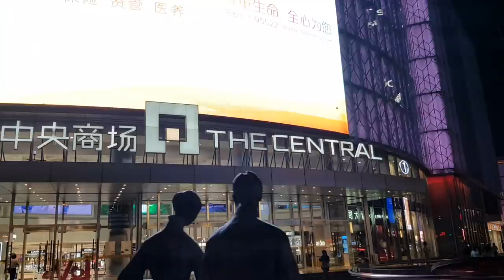নানজিং শহরে নিশাচরের কড়চা, A night in Nanjing, former capital city of Great China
কৈফিয়তঃ প্রিয় বন্ধুরা, আমার কথা বলার ধরণ ও উপস্থাপনার ঢঙ যদি কারো ব্যাক্তিগতভাবে ভালো না লাগে সে জন্যে আমি তাদের কাছে কড়জোরে ক্ষমা চাচ্ছি।  কারণ আমার নিজস্ব স্বকীয়তা আমি বদল করতে পারবোনা এবং কক্ষনো করবো-না। আমার কথা বলায় এবং বাংলা উচ্চারণে অনেক ঘাপলা আছে আমি জানি, তা আর আমার পরিবর্তন হবে না। আমি - আমিই হয়ে থাকতে চাই সেজন্যেই উদ্দেশ্যমূলকভাবে আমি অতি দাপটের সাথে আমার প্রত্যেকটি ভিডিওতে একটি ছোট্ট ইংরেজি লাইন আমি উচ্চারণ করে থাকি, যা হলো "THIS IS BONI AMIN",  এটি আমার ব্র্যান্ড-বাক্য। আমি কারো নকল হতে চাইনা এবং কারো স্টাইল অনুকরণ করিনা। মনে রাখবেন আমি কখনো অগ্রিম প্রস্তুতি নিয়ে বা স্ক্রিপ্ট তৈরী করে আমার কোনো ভিডিওর ধারাবর্ণনা করি না। আমি জানি প্রস্তুতি বা স্ক্রিপ্ট তৈরী করে ভিডিও করলে হয়তোবা আমি উক্ত ভিডিওকে আরো বেশি আকর্ষণীয় বা নজরকাড়া করতে পারতাম। অন্যভাবে নেবেন না, তবুও বলতে হচ্ছে - আমি অতি ব্যাস্ত মানুষ এবং রুটি রুজির তাগীদে ভুবনজূড়ে আমাকে প্রায়ই চর্কির মত ভন ভন করে ঘুরতে হয়, ব্যাস্ত থাকতে হয়। ভিডিও ডকুমেন্টারি আমার শখ, এটা আমার পেশা বা আয়ের উৎস নয়। আমার ভিডিও এবং ধারাবর্ণনা আমি যা করি তা একদম তাৎক্ষণিক, একদম রেডিমেড। আমি কখনোই স্ক্রিপ্ট তৈরী করে ভিডিও করবোনা এবং করার সময়-ও পাবনা। তাই যে সকল দর্শক বা ব্যাক্তিরা আমার করা ভিডিও দেখে বিরক্ত বোধ করেন তারা অশ্লীল ও কটু মন্তব্য করার চেয়ে বরং দয়াকরে আমার চ্যানেল এড়িয়ে যাবেন। দুষ্ট গরুর চেয়ে আমার শূন্য গোয়াল অনেক ভালো। আমি অল্পসংখক গুণগ্রাহী ও বন্ধুতেই অনেক তুষ্ঠ। আমার বেশি বন্ধু দরকার নেই। ভালো না লাগলে, হাতে ধরি, পায়ে পড়ি, শুধু এড়িয়ে যাবেন। বাজে মন্তব্য অর্থাৎ আপনার বেড়ে ওঠা পরিবেশ এবং আপনার পারিবারিক প্রতিচ্ছবি এখানে দেখবেন না। ধন্যবাদ